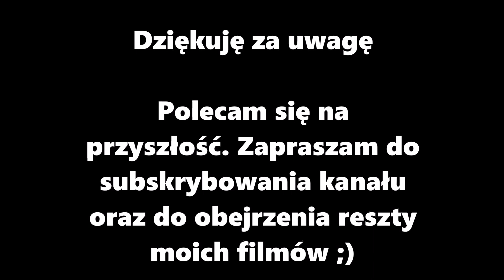TLK Aquarius do Łeby i na Hel 2016 (Porażka PKP Intercity)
TLK Aquarius relacji Katowice - Hel / Łeba.
Skład jeździł na 8-10 pudłach co w porównaniu do zeszłorocznych wydm o wiele za mało.
Czasu w te wakacje miałem stosunkowo mało, nie wspominając o tym, że wiele razy zaspałem na niego :P jeżeli chodzi o relację powrotną.
W kolejności w rolach głównych :
Na stacji Katowice:
SM42-146 wtaczająca skład w perony dworca.
EP07-1046 na czele TLK Aquarius do Łeby / na Hel.
EP07-355 w Sosnowcu i Dąbrowie.
ED161-011.
EP07-330 na czele Aquariusa do Katowic.
EU07-005 z akwariusem w Dąbrowie.
EP07-480 ze tytułową teelką zbliża się do Sosnowca Głównego.
EP07-1036 z akwarium w Sosnowcu Głównym.
EP07-444 z tlką kończy bieg w Katowicach.
SM42-607 na popychu składu.
Dzięki za uwagę. Życzę miłego powrotu do pracy/ szkoły. Mam nadzieję, że jesteście w pełni energii na te 10 miesięcy bo ja wręcz mam ochotę iść do wymarzonej szkoły (technikum kolejowego).
Subskrobnij sobie kanał, daj łapkę w górę. To motywuje do dalszej pracy. ;)